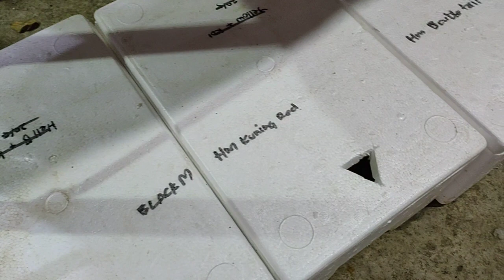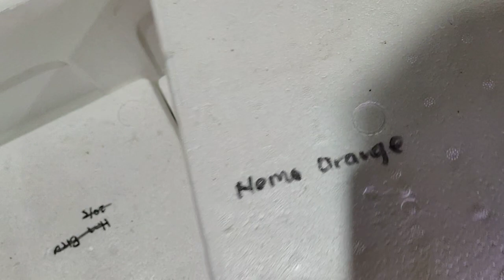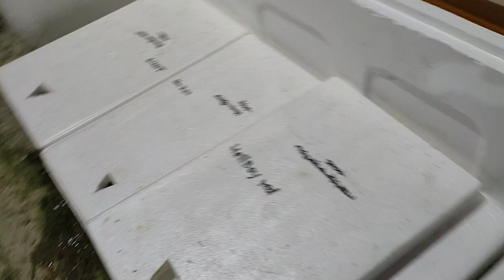Breeding cupang lagi..8 pasang.!!! Halfmoon, Plakat Koi, Plakat Yellow Tiger, Hellboy...( Part 2 )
Breeding cupang lagi..8 pasang.!!!  Halfmoon, Plakat Koi, Plakat Yellow Tiger, Hellboy...

Simak ya sampai full.